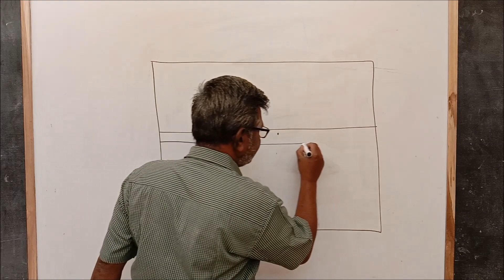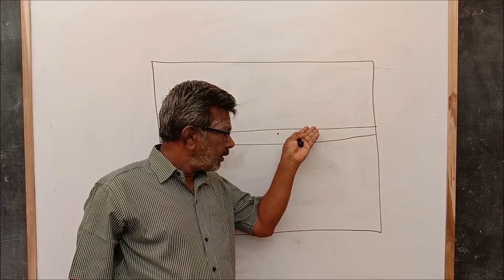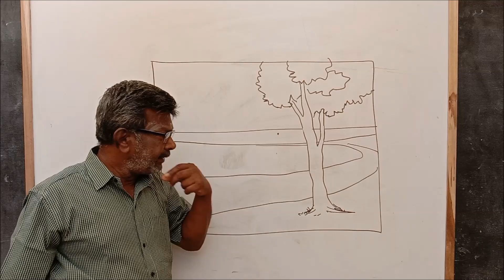VILLAGE SCENE / NATURAL SCENE